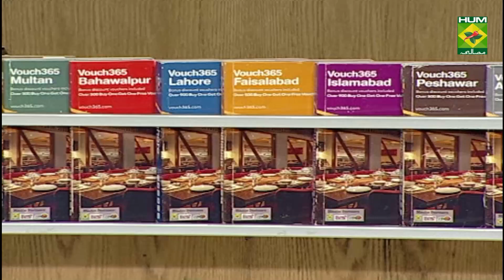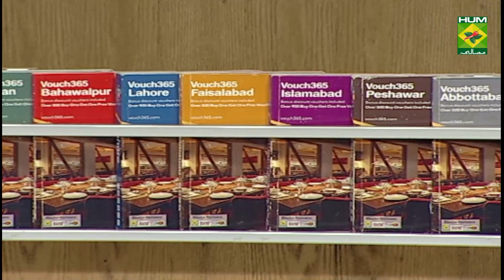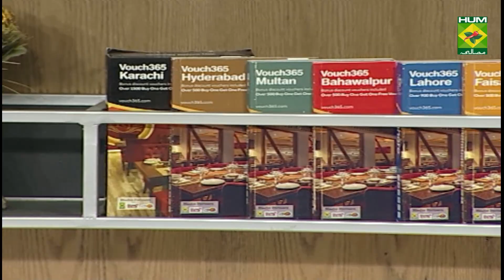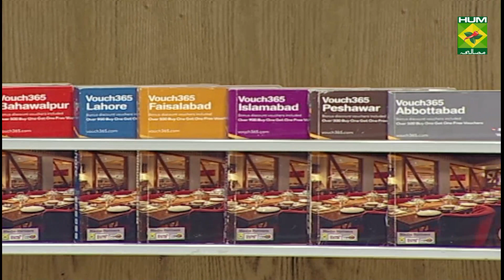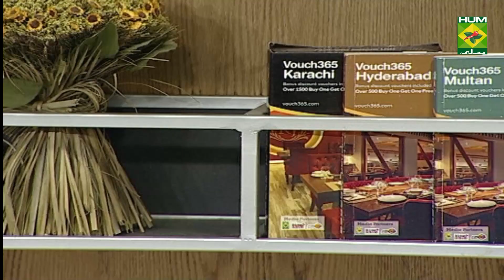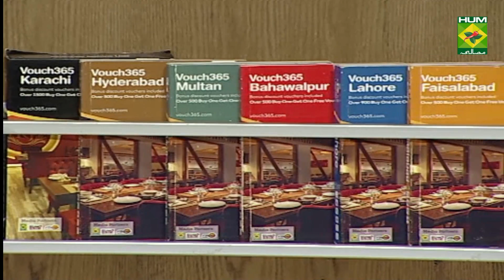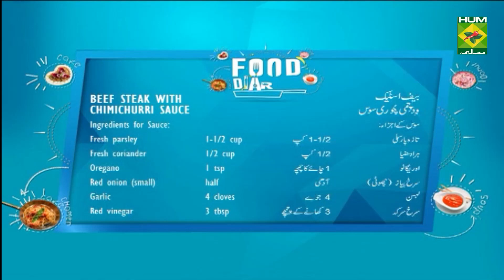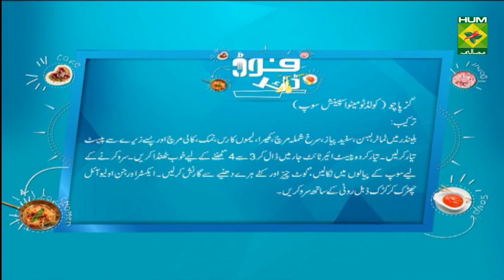Chimichurri Beef Steak Recipe | Food Diaries | Chef Faizan Rehmat | Fusion Food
Chimichurri Beef Steak is one of the most amazing ways to enjoy steak. Every bite of this is a wonderful experience in itself.

Watch this Masala TV video to learn how to make Chimichurri Beef Steak and Gazpacho Recipes. This show of Food Diaries with Chef Faizan Rehmat aired on 8 June 2021.

Chimichurri Beef Steak:
Ingredients
For sauce
1 1/2 cups fresh parsley*
1/2 cup fresh cilantro
1 tsp oregano dried
1/2 small red onion
4 garlic cloves
3 Tbsp red vinegar
2 Tbsp fresh lemon juice
1/4 tsp red pepper flakes (optional, more or less to taste)
3/4 cup olive oil
Beef steak
Beef steaks 400 gm (2 serving)
Dried herbs ½ tsp
Worcestershire sauce 1 tblsp
Oil for grilling

Method:
Roughly chop onion and garlic. Add onion, garlic, red vinegar, lemon juice and salt to a food processor. Add in parsley, cilantro, oregano and red pepper flakes then pour in olive oil while pulsing several times until herb leaves are finely minced (herbs should have some body and texture).

Spread over meat, poultry, seafood or vegetables or use as a marinade.

Beef steak, in a mixing bowl, mix Worcestershire sauce, mustard paste, lemon juice, dry mix herbs, salt & crushed black pepper. Marinate beef steak in it for 30 minutes and grill it. Spread some chimichurri sauce on it and serve with any sideline.

Gazpacho :
Ingredients:
500 gm tomatoes, roughly chopped
2 small cloves garlic, peeled
1 small sweet onion, roughly chopped
1 red bell peppers, roughly chopped
1 medium size cucumbers, peeled and roughly chopped
3 tblsp fresh lemon juice
½ tsp Salt
½ tsp black pepper
1 pinch of cumin seeds powder
2 ounces goat cheese, crumbled
2 tablespoons fresh cilantro, roughly chopped
2 tablespoons extra-virgin olive oil
Crusty bread (optional)

Method:
Place the tomatoes, garlic, onion, bell peppers, cucumbers, lemon juice, salt, black pepper and cumin seeds powder in a food processor and pulse until almost pureed. Refrigerate in a sealed container for 3 to 4 hours, or until completely chilled. Ladle the soup into individual bowls and top with the goat cheese and cilantro. Drizzle with the olive oil and serve with the crusty bread (if using).